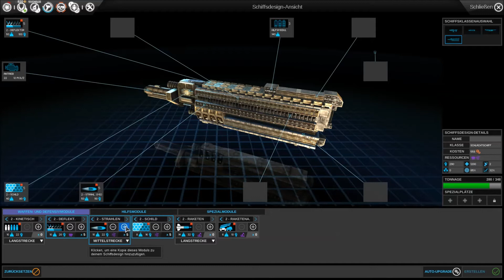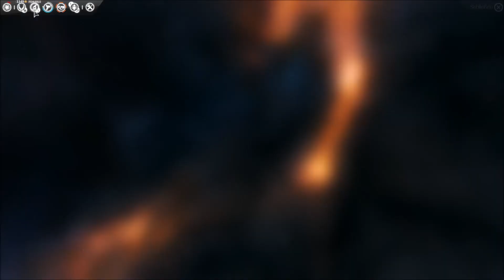Let's Play Endless Space : Der Aufstieg des Imperiums Folge 8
Grüß Euch ;-P Hier seht ihr ein episches Weltraumabenteuer . Wo ich als Imperator, mir das ganze Universum unter den Nagel reizen will MUHAHAHAHA.
Scherz beiseite ;-P Endless Space ist ein rundenbasiertes Strategiegame. Hier zocke ich zwar im Singleplayer, jedoch würde ich auch gerne demnächst eine große Multiplayer Runde aufbauen. Wer mitmachen möchte, einfach mir schreiben ;-P

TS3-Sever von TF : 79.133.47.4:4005